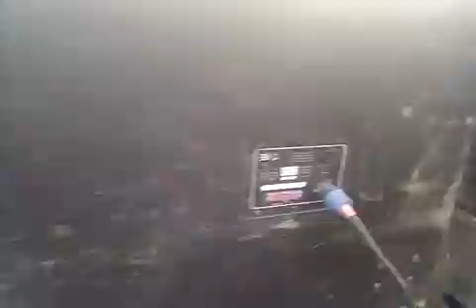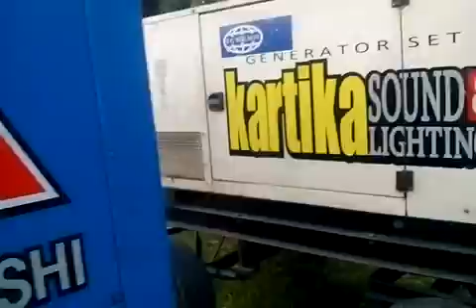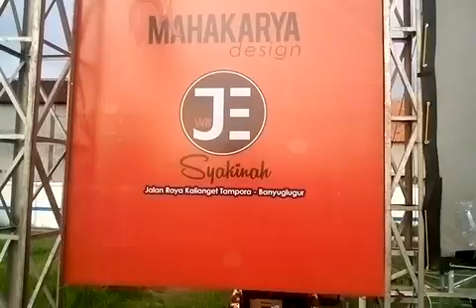MONATA suport By KARTIKA ,cek sound stadion besuki